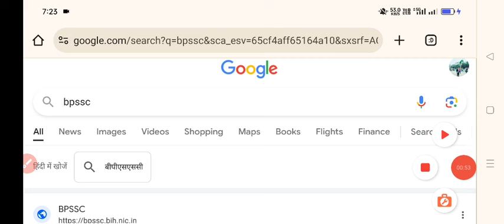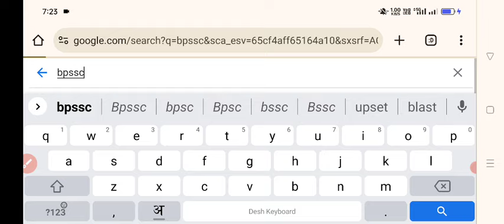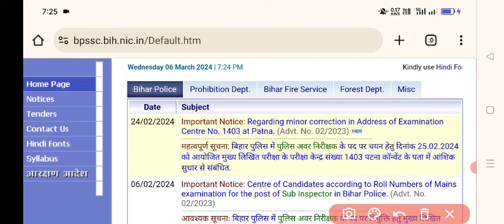बिहार दरोगा Mains Result || Bihar Daroga Mains Result New Update || आयोग ने कर दिया फरमान